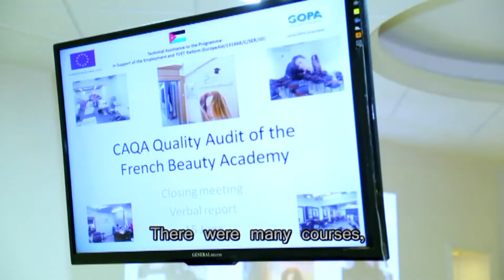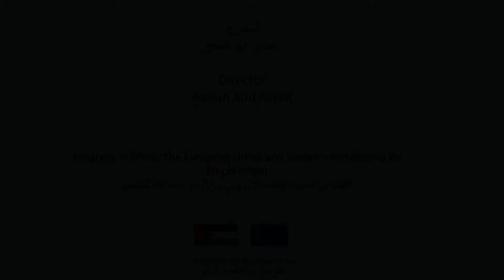Eyad Samara- Maser Beauty Academy- Amman